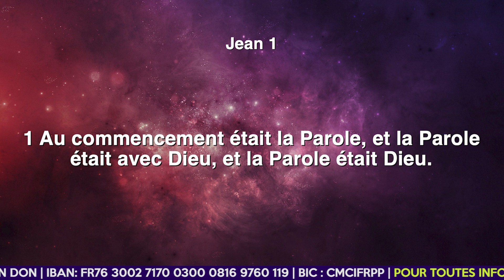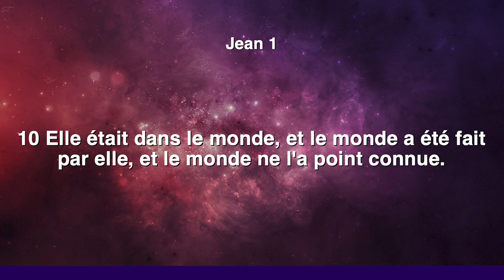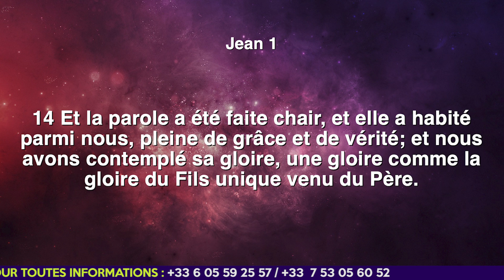LA GLOIRE DE DIEU AUX EXTRÉMITÉS DE LA TERRE !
GUADELOUPE 🇬🇵 FRANCE 🇫🇷
ENTRÉE GRATUITE !

- Lieu : Salle Solidarité Scolaire 01
IMPASSE DES ÉCURIES LOTS LA MARTINGALE 97122 BAIE-MAHAULT
- Date : du 7 au 9 avril 2023
- Thème : La manifestation de la gloire de Dieu

Coordonnées bancaires :
IBAN : FR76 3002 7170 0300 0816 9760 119
BIC : CMCIFRPP
ASSEMBLEE CHRETIENNE CHRIST RESSUSCITE
188 RUE DU FAUBOURG DE ROUBAIX
59800 LILLE